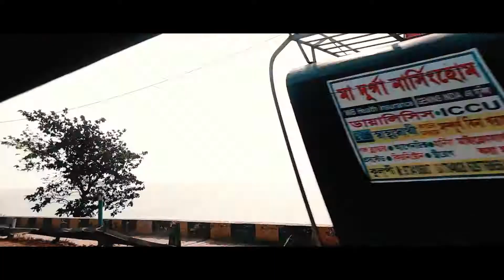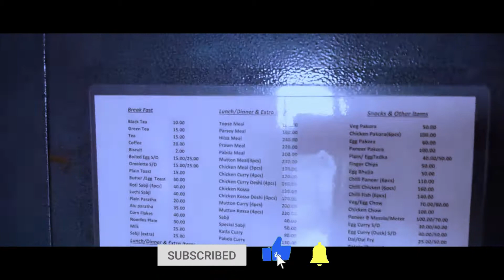Travel vlog to Benfish janhvi tourist lodge at kakdwip gangasagar tourist spot with bengali vlogger😎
এই ভিডিও তে কাকদ্বীপে থাকার কিছু অভিজ্ঞতা তোমাদের জানিয়েছি। NO PROMOTION 😇😇